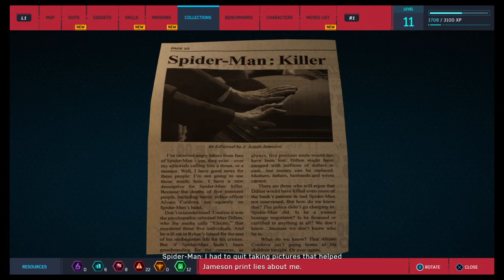SPIDER-MAN PS4 Walkthrough Gameplay Part 14 (Marvel's Spider-Man) No Commentary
Marvel’s Spider-Man 2018 PS4 Walkthrough Gameplay No Commentary Series will include Full Story Campaign gameplay and CutScenes. It will really help the channel.

Gameplay:
The gameplay is presented from the third-person perspective with a primary focus on Spider-Man's traversal and combat abilities. Spider-Man can freely move around New York City, interacting with characters, undertaking missions, and unlocking new gadgets and suits by progressing through the main story or completing tasks. Outside the story, the player is able to complete side missions to unlock additional content and collectible items. Combat focuses on chaining attacks together and using the environment and webs to incapacitate numerous foes while avoiding damage.

Characters:
Spider-Man features a large ensemble cast of characters drawn from the history of Spider-Man comics. Peter Parker (voiced by Yuri Lowenthal) is a 23-year-old research assistant, who gains superhuman abilities after being bitten by a genetically-modified spider. Assuming a secret identity as the superhero Spider-Man, Peter uses these abilities to protect the residents of New York City. Eight years into his superhero career, Peter has become an experienced crime-fighter but struggles to balance his superhero and personal lives. Peter is assisted by Daily Bugle reporter Mary Jane Watson (Laura Bailey), his ex-girlfriend, and NYPD Captain Yuri Watanabe (Tara Platt).In his civilian life, Peter is supported by his Aunt May (Nancy Linari) who volunteers at the F.E.A.S.T. homeless shelter run by philanthropist Martin Li (Stephen Oyoung). Peter is employed by his friend and mentor, the respected scientist Dr. Otto Octavius (William Salyers), and many more.

Developer :  Insomniac Games
Publisher  :   Sony Interactive Entertainment
Platform   :   PlayStation 4
Release   :   September 7, 2018
Genre     :   Action-adventure
Mode     :   Single-player